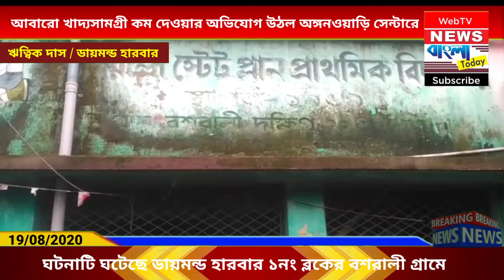আবারো খাদ্যসামগ্রী কম দেওয়ার অভিযোগ অঙ্গনওয়াড়ি সেন্টারে, দিদিমণিকে আটকে রেখে বিক্ষোভ অভিভাবকদের।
নিজস্ব প্রতিবেদন | ডায়মন্ড হারবার :

*দক্ষিণ 24 পরগনার ডায়মন্ড হারবার 1 নম্বর ব্লকের নেতা পঞ্চায়েতের বসরালি গ্রামে,খাদ্য সামগ্রী কম দেয়ার অভিযোগে অঙ্গনারী কেন্দ্রের দিদিমণিকে তালা দিয়ে আটকে রেখে বিক্ষোভ দেখায় স্থানীয় বাসিন্দারা I স্থানীয়দের অভিযোগ দীর্ঘদিন ধরে অঙ্গনওয়াড়ি কেন্দ্রের বাচ্চাদের খাবার কম দিয়ে আসছে এই দিদিমণি, লকডাউনে অঙ্গনারী সেন্টার বন্ধ ,তাই সরকারি নির্দেশমতো সেন্টার থেকে চাল, ছোলা, ডাল, দেওয়া হয় I অভিভাবকদের অভিযোগ, কয়েকবার খাদ্য সামগ্রী দিলেও ওজনে তা কম দেওয়া হচ্ছে I কিন্তু দিদিমণিকে বারবার বলার পরও তিনি খাদ্য সামগ্রী কম দিচ্ছে,বুধবার তখনই তারা একজোট হয়ে অঙ্গনওয়াড়ি কেন্দ্রে দিদিমণিকে আটকে রেখে স্থানীয় বাসিন্দারা ও অভিভাবকরা মিলে বিক্ষোভ দেখান,,,, I*

Own report |  Diamond Harbor: * In Basrali village of Panchayat, the leader of Block 24, Diamond Harbor No. 1, South 24 Parganas, the locals of Anganari Kendra protested by locking the grandmother of the Anganwari center for giving less food items.  The center is closed, so rice, gram, pulses are given from the center as per the government instructions.  Local residents and parents protest together ,,,, I *